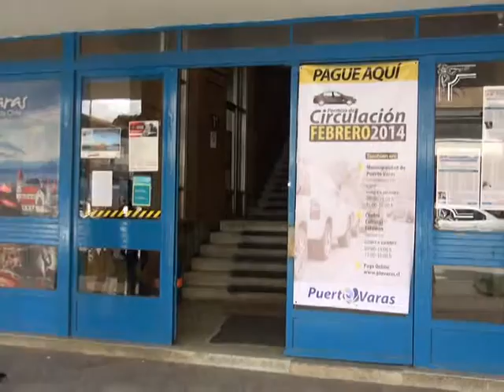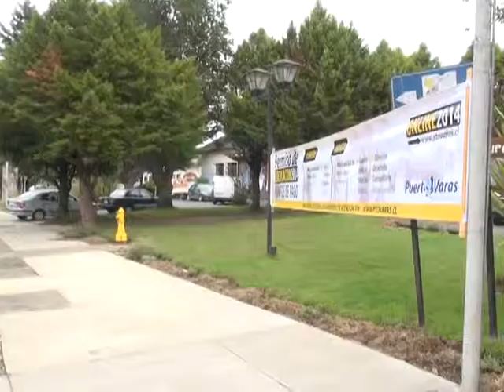NOTA PERMISOS DE CIRCULACIÓN